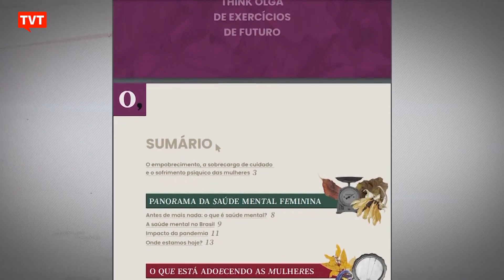Levantamento mostra dificuldades das mulheres brasileiras diante de sobrecarga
Estresse, irritabilidade, sonolência, fadiga, baixa autoestima, insônia e tristeza. Esses são alguns dos sintomas relatados pelas mulheres brasileiras no levantamento “Esgotadas: o empobrecimento, a sobrecarga de cuidado e o sofrimento psíquico das mulheres”, realizado pela ONG Think Olga.